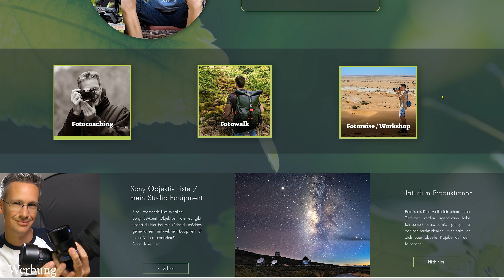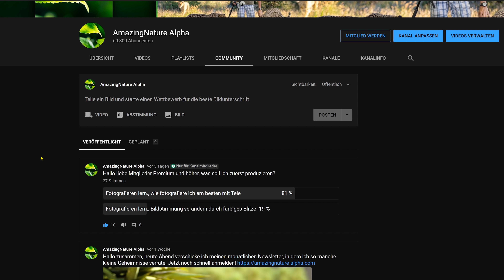FOTOGRAFIEREN LERNEN #60📸 ALLES über den Umgang mit einem Teleobjektiv / Zoom Objektiv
Jeder Fotograf 📸 fotografiert gerne mit einer langen Brennweite. Das sind große Objektive, die oft Teleobjektiv oder Zoomobjektiv genannt werden. In diesem Video gebe ich Tipps und zeige an vielen Beispielen, wie man damit richtig fotografiert. Dieses Tutorial eignet sich besonders auch für Anfänger.

Sehr gut für APS-C und Vollformat:
👉 Sony 100-400 GM *
👉 Sony 200-600 G *

👉 Nikon 200-500*
👉 Canon 100-500 *
👉 Stativ: Tinkteek Wing *
👉 Günstige Alternative sein Objektiv effektiv zu tarnen *

0:00 Einleitung
1:00 Fotoreise
1:55 was ist ein Teleobjektiv?
4:29 Stativ oder Einbein?
6:05 welche Verschlusszeit mit Tele?
8:20 schneller fokussieren!
10:00 Stativschelle
13:12 aus dem Auto fotografieren
14:53 wozu gibt es weiße Objektive?
16:33 Verdichten - Raffen - Stauchen